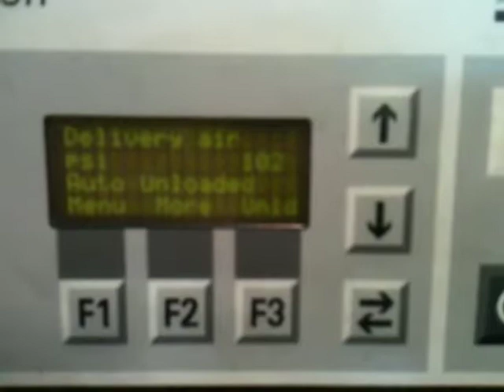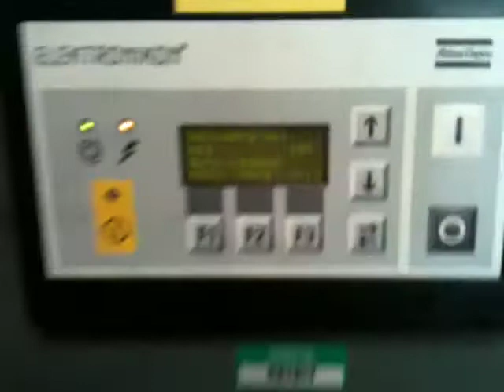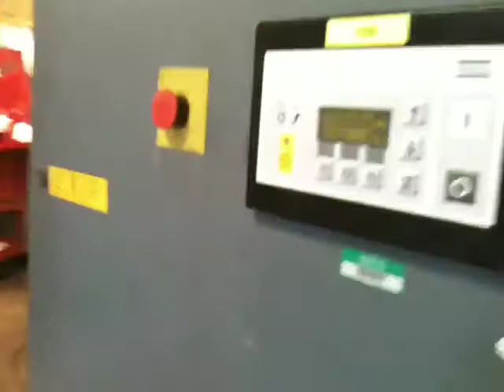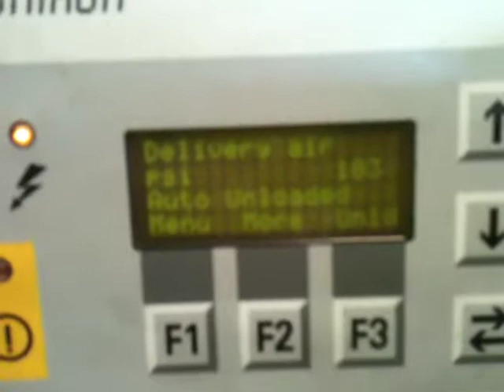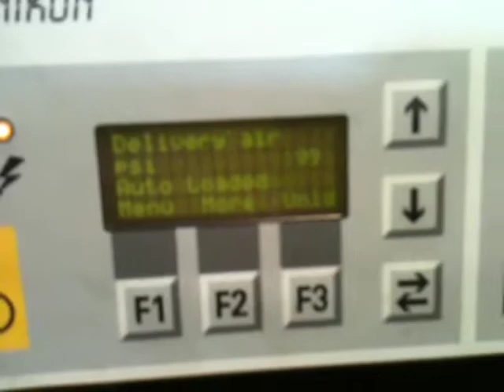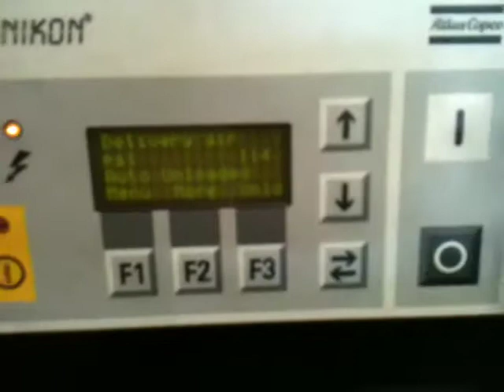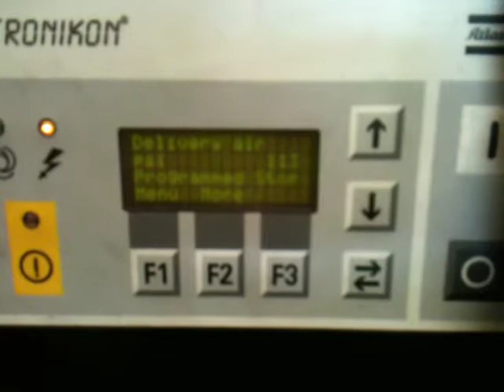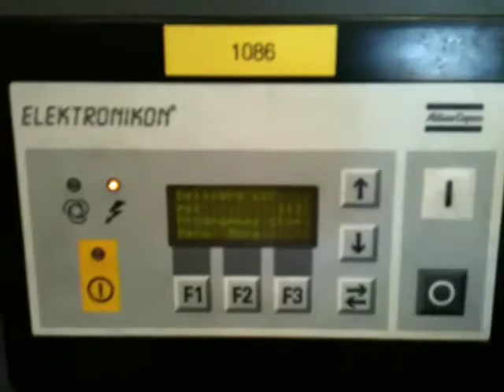1086 Test 1